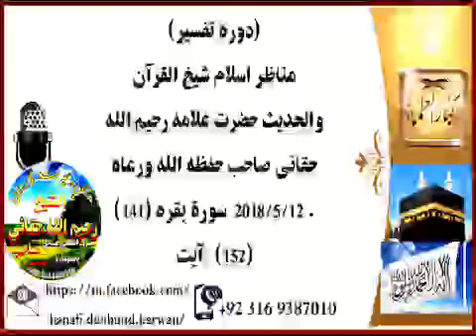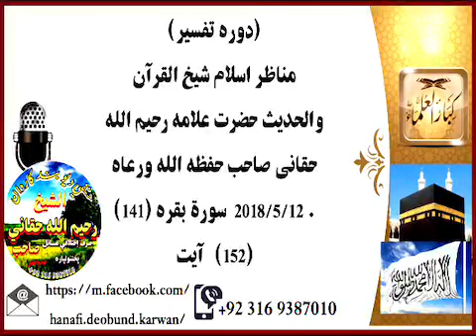pashto darss dora tafseer/shikh raheemullah haqani sahab ۳۵